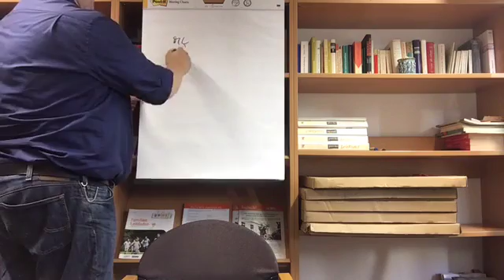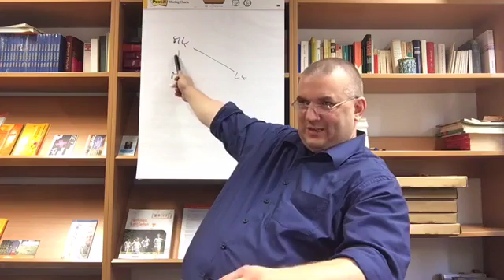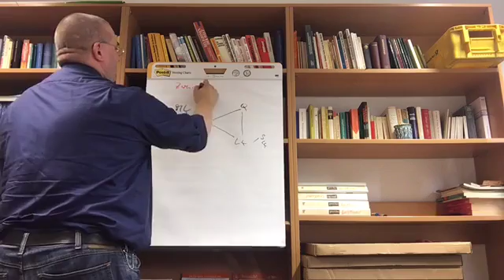Gebrochenes Brot und vergossener Wein - die neutestamentlichen Abendmahlsberichte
Glaubensinformation

Mitschnitt der Glaubensinformation der Katholischen Citykirche Wuppertal vom Mittwoch, dem 14. Juni 2017 aus dem Katholischen Stadthaus in Wuppertal

Das Thema lautet „Gebrochenes Brot und vergossener Wein - Die neutestamentlichen Abendmahlsberichte“. Im Mittelpunkt stehen die vier neutestamentlichen Berichte über die Einsetzung des Abendmahls. Sie werden in ihrer je verschiedenen Akzentsetzungen und den daraus folgenden theologischen Konsequenzen vorgestellt. Dabei spielt der moderne Aspekt der sog. „kanonischen Exegese“, die die einzelnen Texte im Gesamt der Bibel deutet, eine zentrale Rolle. Es referiert Pastoralreferent Dr. Werner Kleine von der Katholischen Citykirche Wuppertal.